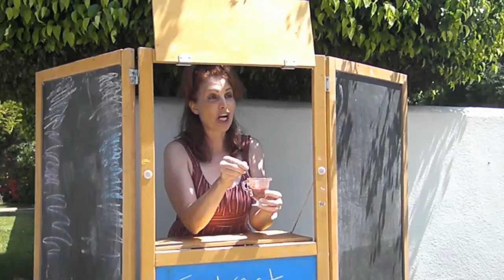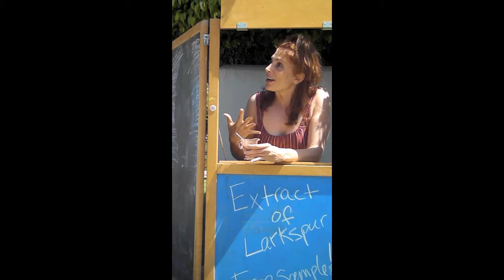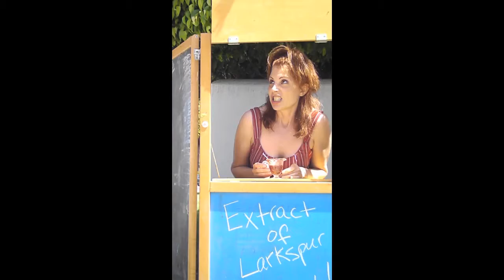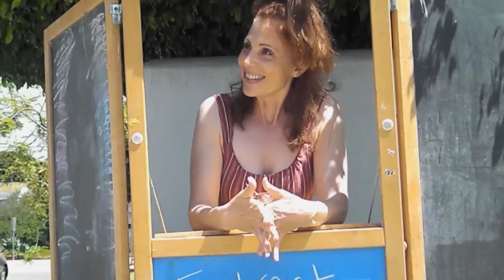Here's Hoping 3: Experiments with Extract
We try the potion out! Will anyone stop to taste it? Who is Mr. Hopewell anyway?